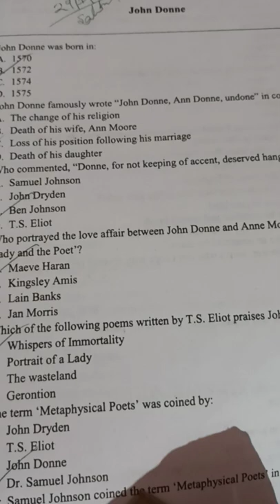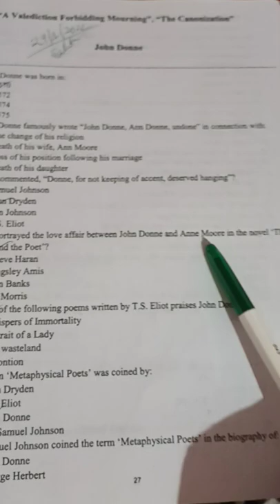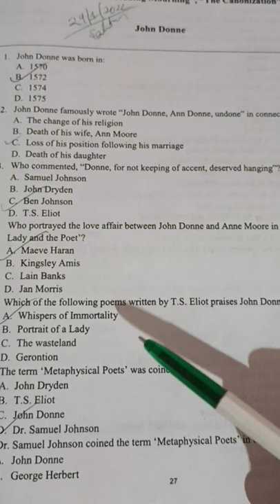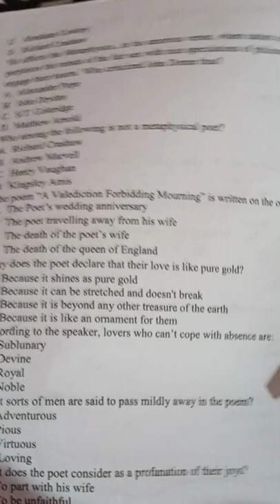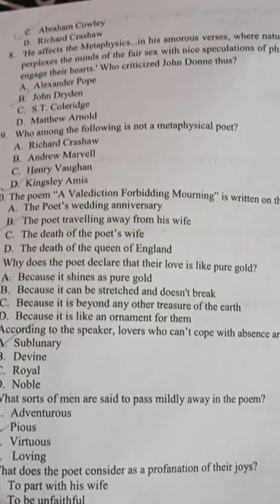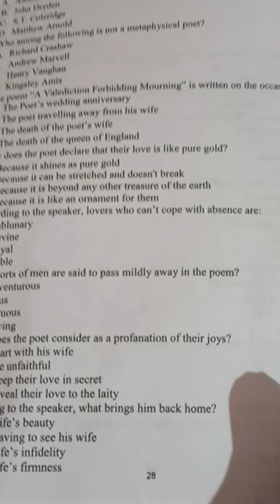important Question on John Donne's A Valediction Forbidding Mourning &The Canonization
HSA,HSST,NET,KTET,SET ,CTET,PHD, MPHIL ENTRANCES